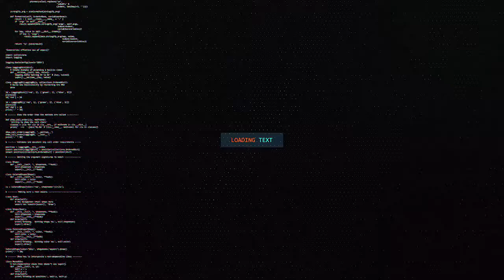KHUDRADLEYDA MAGAALADA HARGEISA AYAA SHEEGAY IN AY KHUDRADII SOO GASHAY